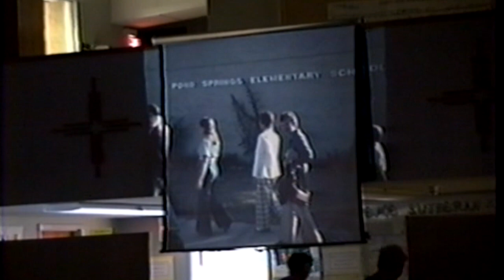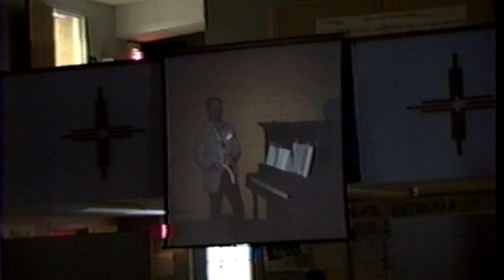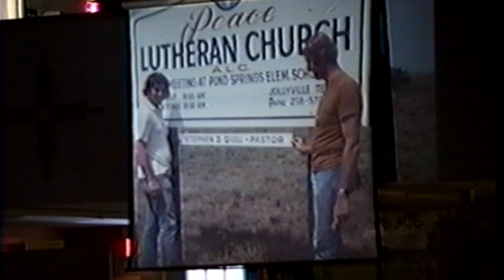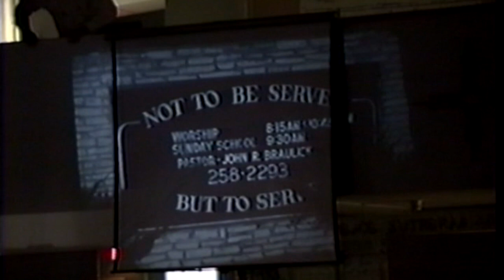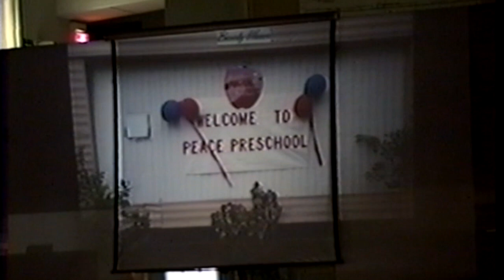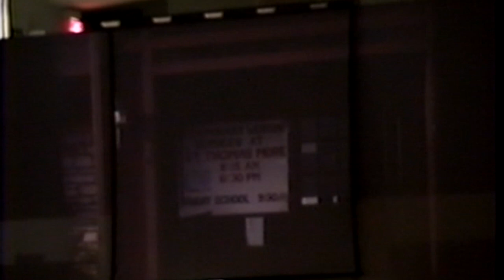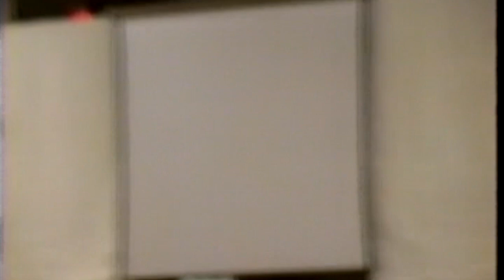1993 Peace 20th Anniversary Program